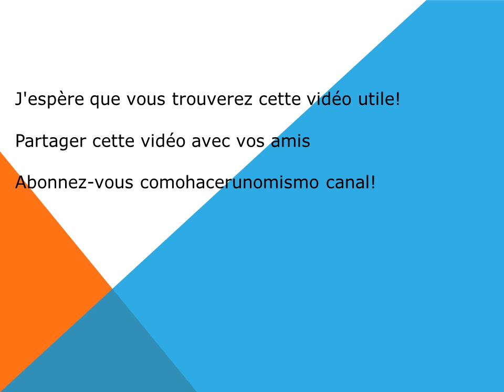Comment changer le filtre d'habitacle filtre anti pollen du Suzuki Splash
Remplacement filtre à air conditionné dans une Suzuki Splash